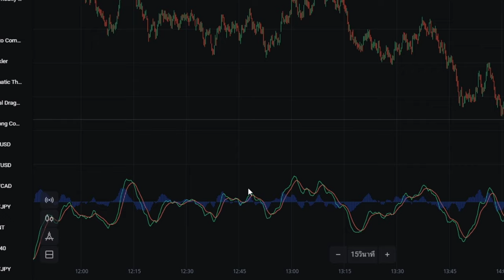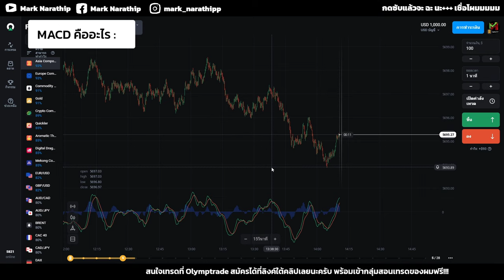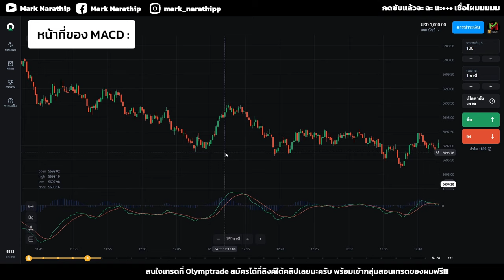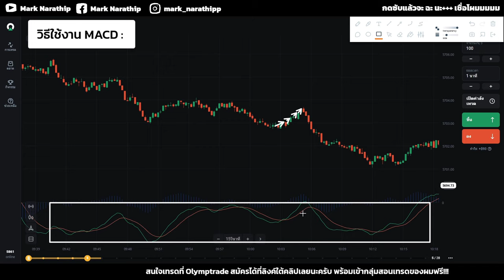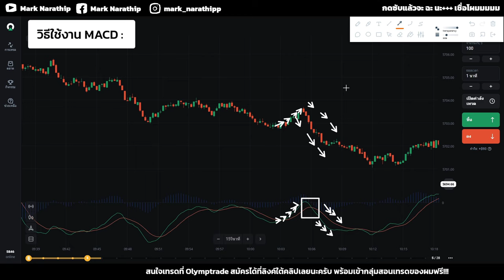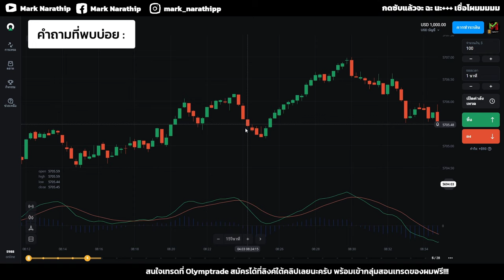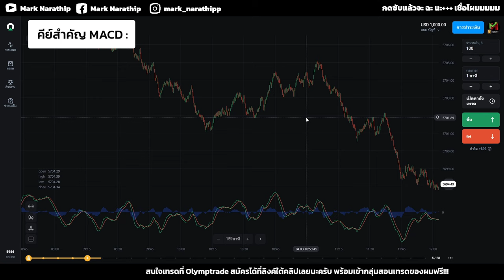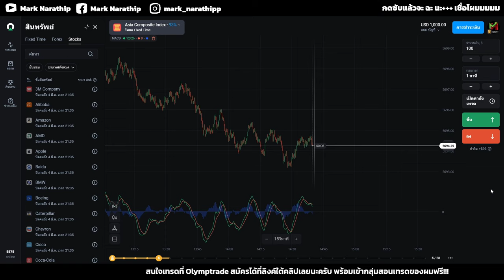สอนใช้งาน MACD ในการเทรดไบนารี่ออฟชั่น แบบละเอียด 😍📈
00:00 เปิดคลิป
00:50 MACD คืออะไร
02:55 หน้าที่ของ MACD
03:51 วิธีใช้งาน MACD
09:20 คำถามที่พบบ่อย
11:11 คีย์สำคัญ MACD